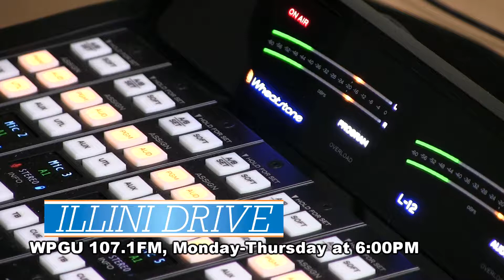WPGU's Illini Drive 11-1-18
Eli Schuster, Isaac Trotter and Tatiania Perry discuss Illinois Football, preview the upcoming Illinois Basketball season and chat about Derrick Rose's 50 point game.